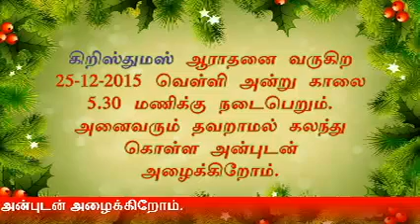Sunday Service 20-12-15